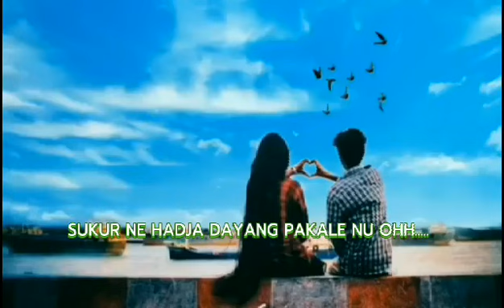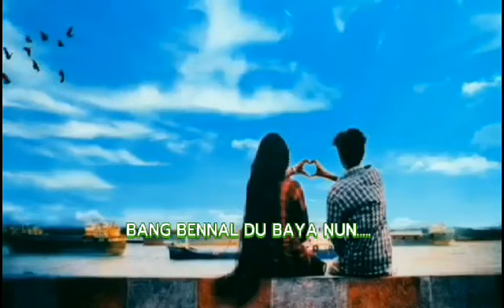yakan song ellet ten tahik luha